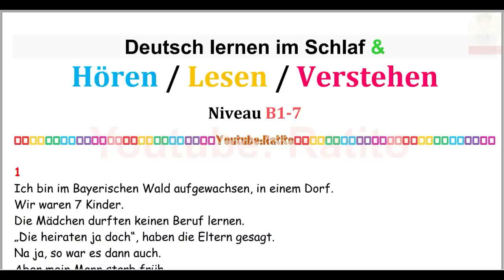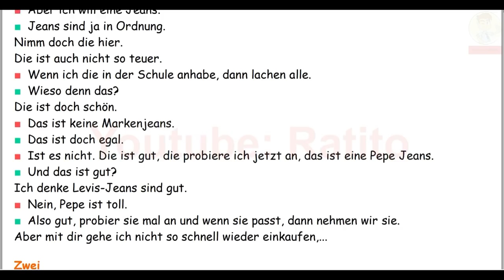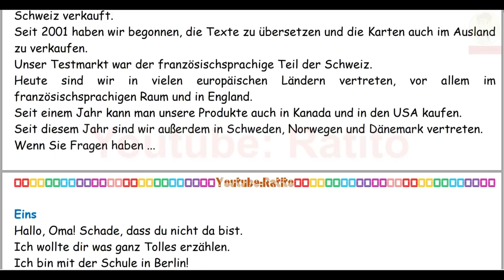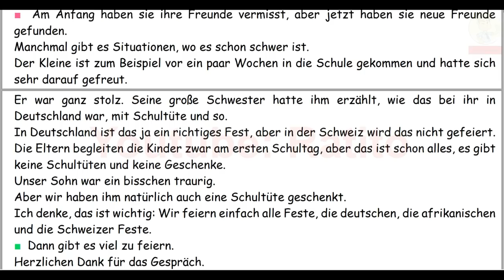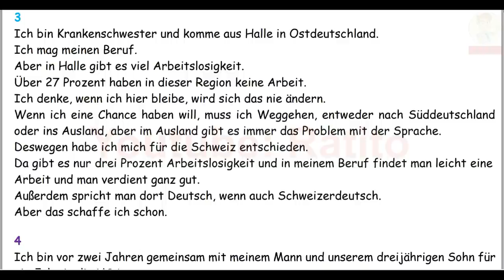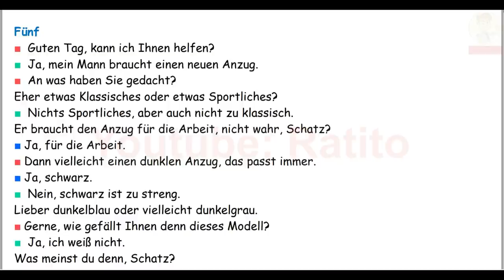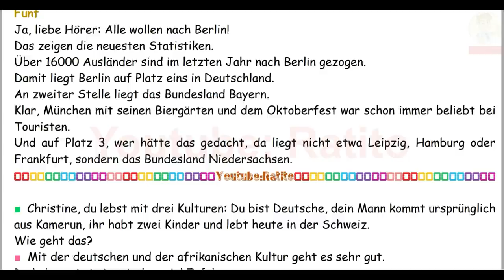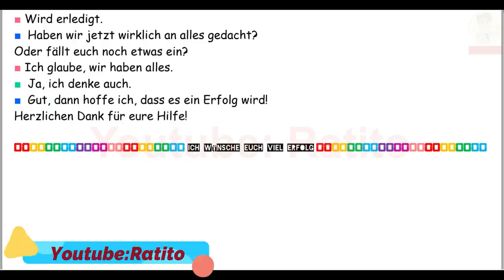B1/7 - Deutsch lernen im Schlaf & Hören, Lesen und Verstehen - 🇸🇾🇦🇿🇹🇷🇨🇳🇺🇸🇫🇷🇯🇵🇪🇸🇮🇹🇺🇦🇵🇹🇷🇺🇬🇧🇵🇱🇮🇶🇮🇷🇹🇭🇷🇸